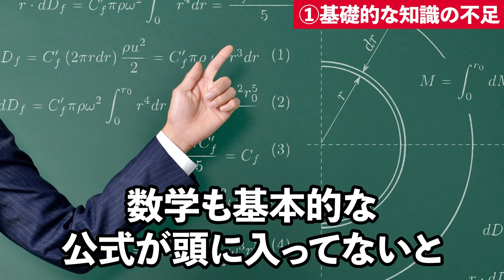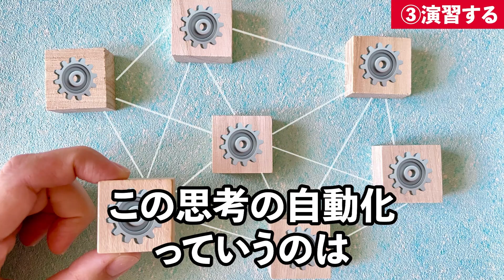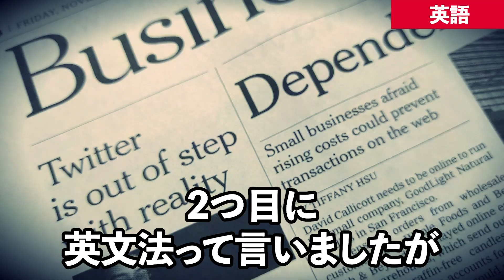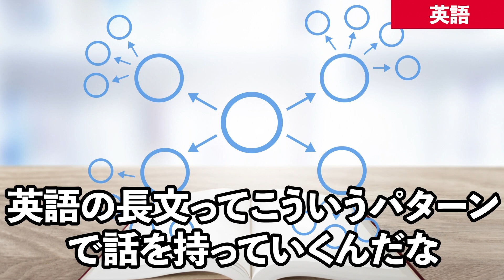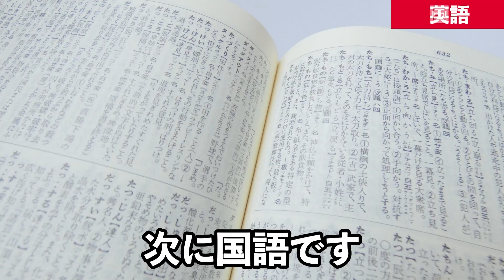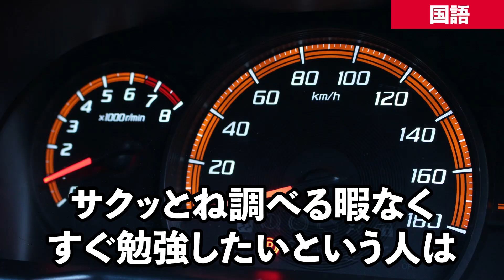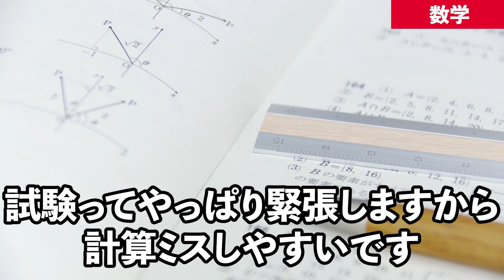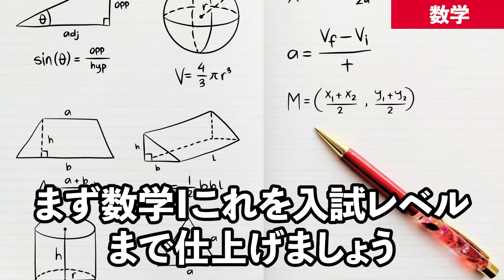【自称進学校編】偏差値39を60まで上げる勉強法 3選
【チャプター】
0:41 ①基礎的な知識が不足している
1:01 ②現代文力
1:45 ③アウトプット・演習する
2:48 英語
7:47 国語
10:03 数学

いつでもラインで相談受付中です♪
【志望校合格のための受験戦略と勉強法をlineで個別に丁寧に教えます】

プロフィール：元受験生版Tiger Funding主宰。中学時代、登校拒否を起こし、当時偏差値39の私立高校に入学。高校1年時に「偏差値­29」から早稲田に合格！その経験をもとに、偏差値30-40の学力の生徒を偏差値6­0以上の大学合格に導く。累計合格率９割を実現。これまで約3,000名の指導実績を­誇る。7万部ベストセラー9割受かる勉強法（ダイヤモンド社）著者。

書籍：９割受かる勉強法(ダイヤモンド社)など